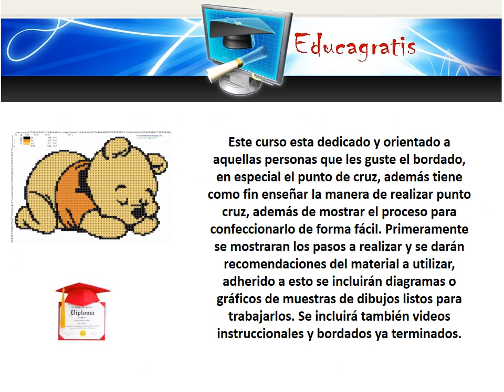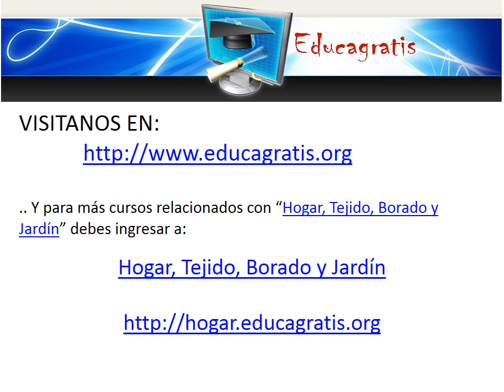Curso de Bordado en Punto Cruz